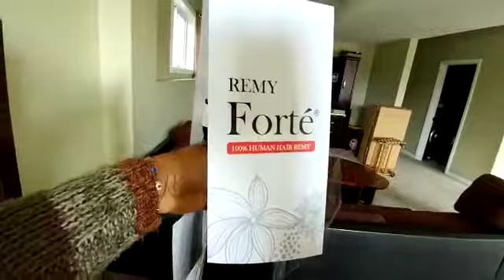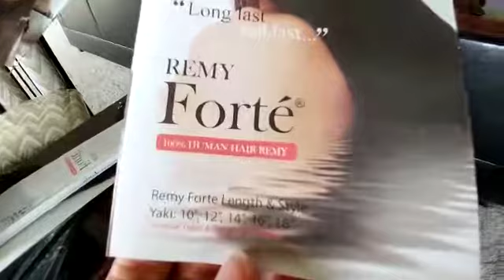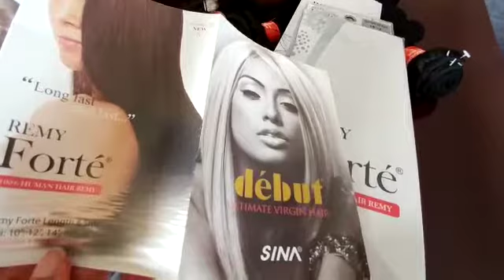100% Forte remi human hair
100% human hair, Lace front closure, curl 100% human hair